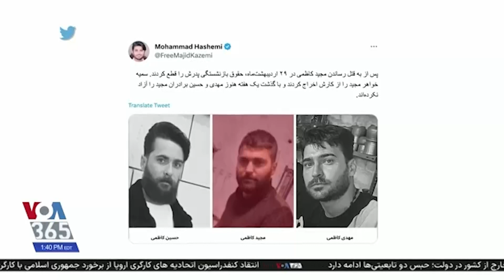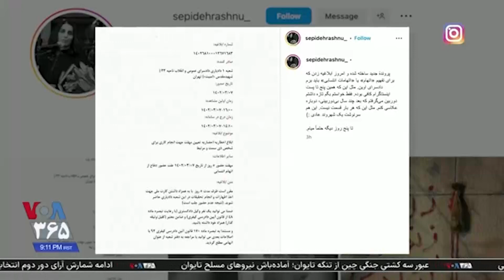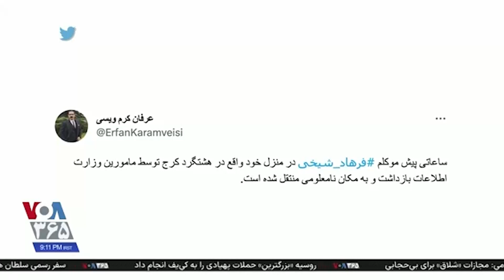افزایش فشار حکومت بر معترضان همزمان با گسترش نافرمانی‌های مدنی در ایران